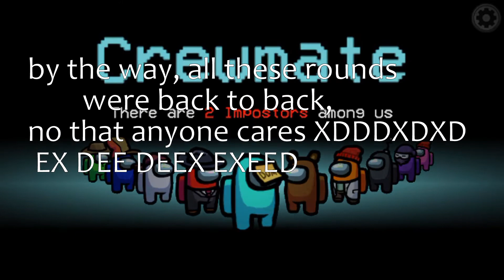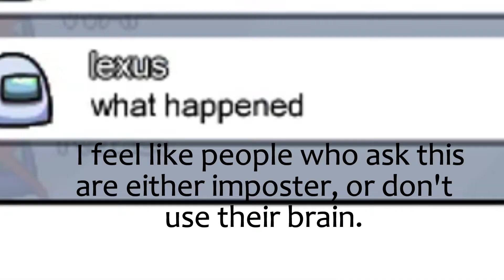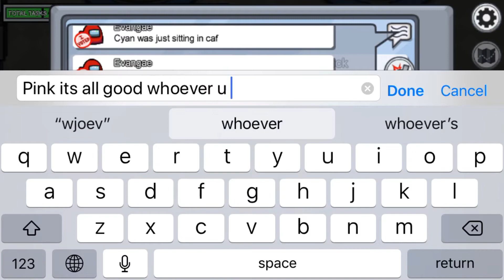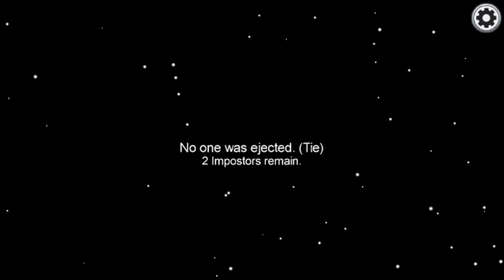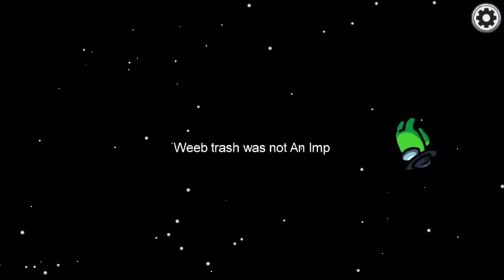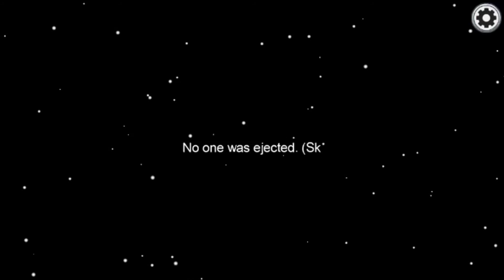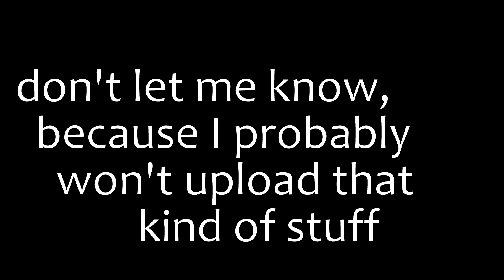Using the Camera to find my victim (1 singular) in Among Us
You know, minecraft gets pretty boring after while, so I started to play this game, but it really isn't as fun without friends, with a discord voice chat, which I won't upload because we use personal names to communicate.

Also, I will upload by the end of this decade, so don't worry, guys.

If you really want me to upload this (without voice chat), then we'll need 10 likes, because it is not worth it otherwise